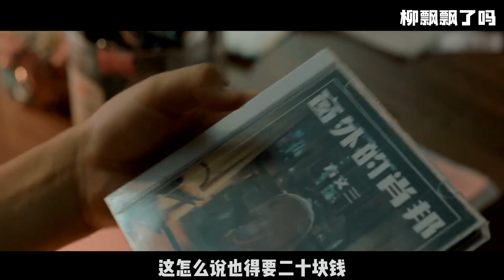如今内娛怪現象 小孩子演技吊打主角 ！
演技和年齡無關！